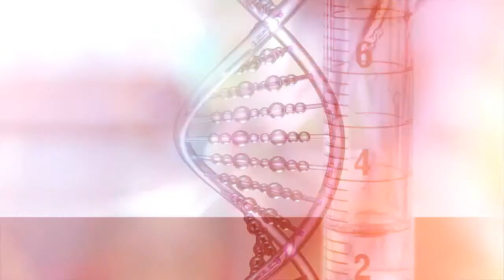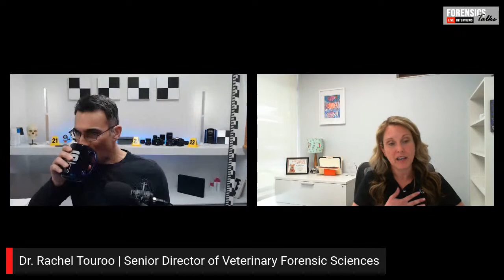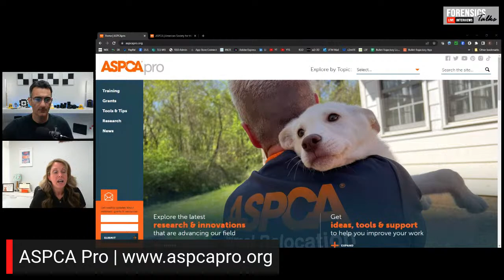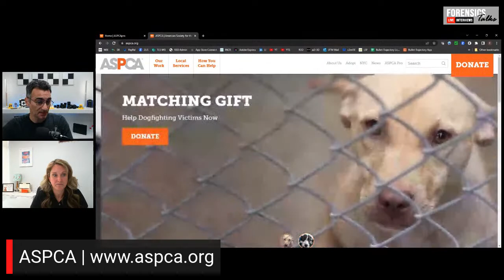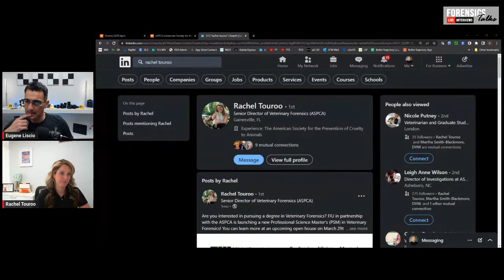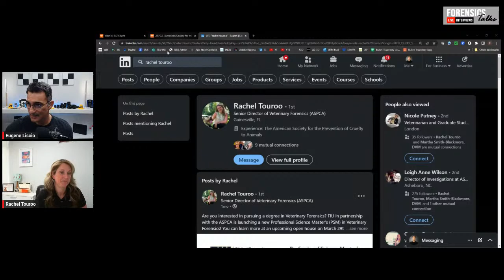Veterinary Forensics | Forensics Talks EP 83 | ft Dr. Rachel Touroo | CSI | crime investigations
Dr. Rachel Touroo joined the ASPCA in 2012 as the director of its Veterinary Forensics program and is currently the senior director of Veterinary Forensic Sciences. In this role, Dr. Touroo oversees the ASPCA Veterinary Forensic Science Center, assists law enforcement with suspected animal cruelty cases throughout the United States, develops and carries out novel research in the area of veterinary forensics, and teaches Veterinary Forensic Medicine for the University of Florida, College of Veterinary Medicine and Veterinary Medicolegal Investigations for Florida International University, where she holds courtesy faculty appointments. Dr. Touroo has assisted with hundreds of animal cruelty cases throughout the U.S. and has been qualified as an expert witness on dozens of occasions in a variety of states, as well as in federal court.  Join us as we discuss the importance of veterinary forensics and the work that the ASCPA is doing to assist law enforcement in investigations.